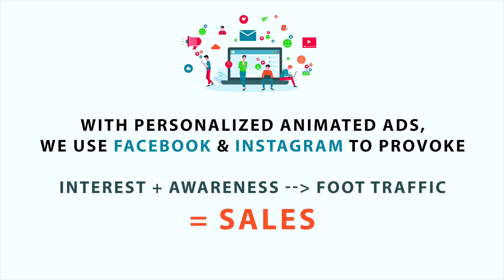Fashion Home Lighting Sale - Marketing Campaign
Seize the moment! Embrace the power of social media to elevate your brand, captivate your audience, and draw a stream of visitors to your showroom. Join this proven marketing campaign today, to increase sales and make then balance of the year a slam dunk!